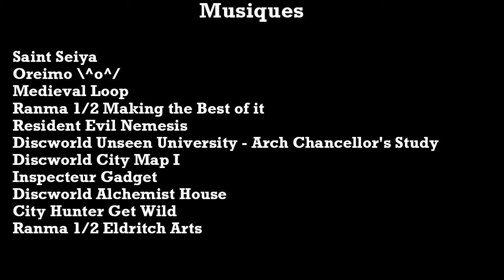Lore of the Game Et Umbrella Créa le Némésis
Vous connaissez le Némésis ? Créature inarrêtable reconnaissable à son cri si particulier, un petit tour d'horizon pour connaître ses créateurs, ses ennemis et les façons de s'en débarrasser.

00:00 Introduction
01:56 Umbrella, société modèle
06:08 Equipe d'élite S.T.A.R.S.
09:13 Et Umbrella créa le Némésis